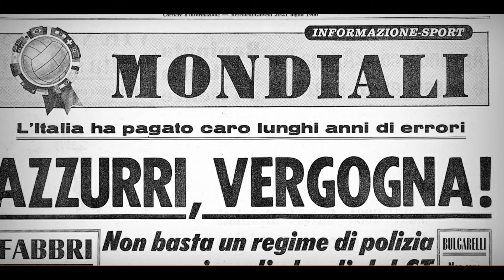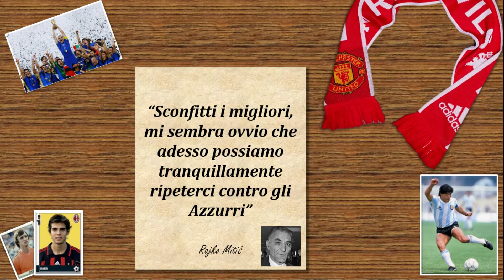L'EUROPEO AZZURRO conquistato dall'ITALIA nel 1968 》SUL TETTO DEL MONDO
📤 CONDIVIDI 📤
📌 COMMENTA 📌

Combattere per una maglia, un popolo, una storia. Queste sono le parole che devono echeggiare tra i calciatori azzurri che sono riusciti a raggiungere la finale dell’Europeo 2020. Perdere non è un’opzione plausibile. È vero il gruppo è giovane e ha poca esperienza e già compiuto un’incredibile resurrezione dopo la caduta contro la Svezia, però raggiungere quella coppa che dal 1968 non ci è più spettata sembra quasi un obbligo, non si può più aspettare, già 53 anni sono passati da quella calda sera di giugno che ci regalò, come mai più prima né dopo, notti magiche in tutta Europa.

Capita spesso che i nomi delle vecchie glorie del passato, che hanno firmato il libro della storia calcistica, vengano dimenticati e da qualcuno anche non riconosciuti. Si fa eccezione però per la formazione italiana a EURO ’68, squadra che dopo 30 anni di delusioni tornò finalmente a vincere un trofeo.